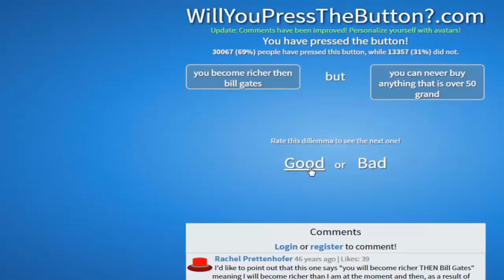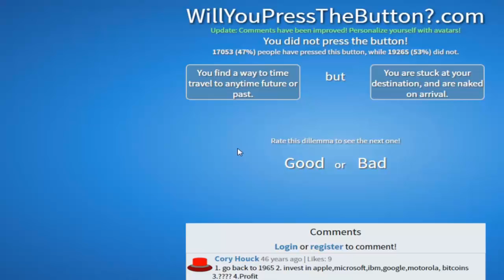Let's Play - Will You Press The Button? [Episode 12] I Am Richer Than Bill Gates But...